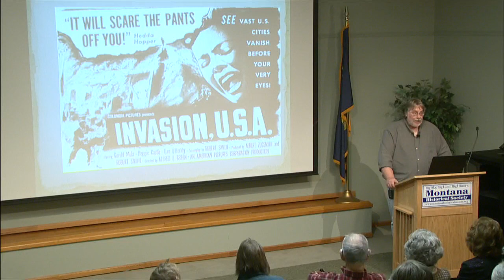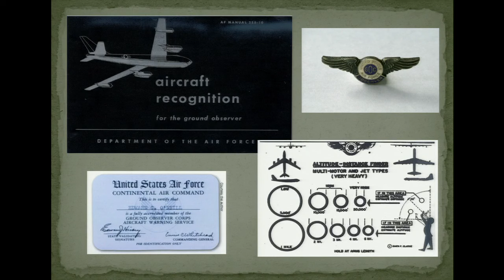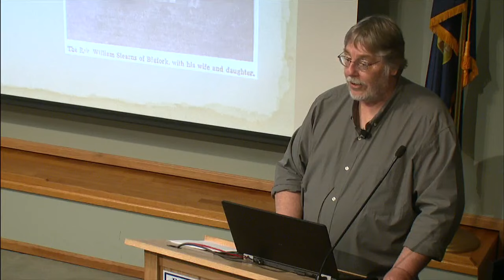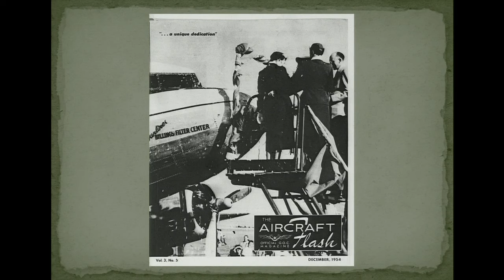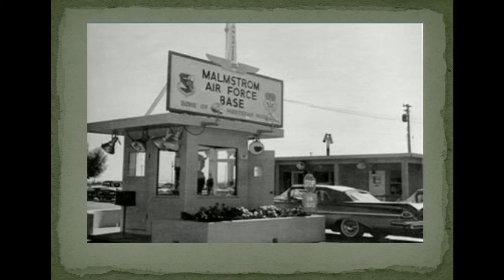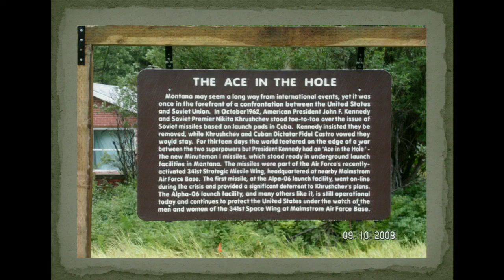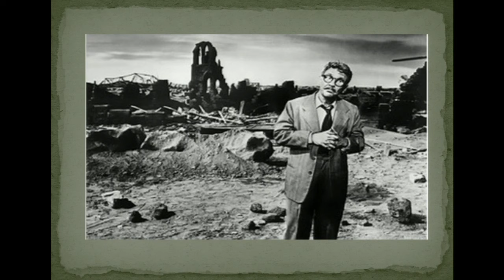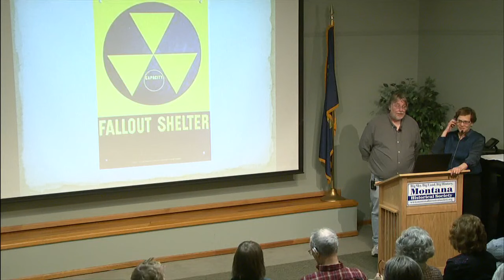Montana History in 9 Easy Lessons: #7 Montana and the Cold War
The Cold War had a profound impact on Montana. Although distant from Washington, D.C., and Moscow, the state’s wide-open spaces and sparse population made Montana an important part of the country’s Cold War strategy. Along with the nuclear missiles based here, Montanans took an active role in defending the security of the United States through Civil Defense groups like the Ground Observer Corps.  About the speaker: Jon Axline is a graduate of Montana State University and has worked at the Montana Department of Transportation since 1990. He is the author of a number of books and articles, including Conveniences Sorely Needed: Montana’s Historic Highway Bridges, Taming Big Sky Country: The History of Montana Transportation from Trails to Interstate, and “Operation Skywatch: The Montana Ground Observer Corps, 1952–1959,” which appeared in the Summer 2017 issue of Montana The Magazine of Western History. (May 15, 2018)